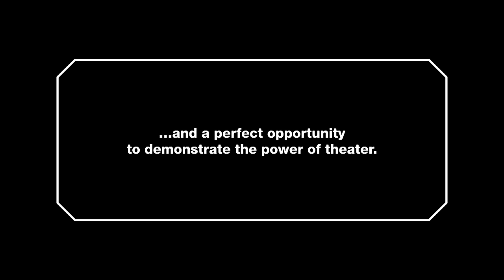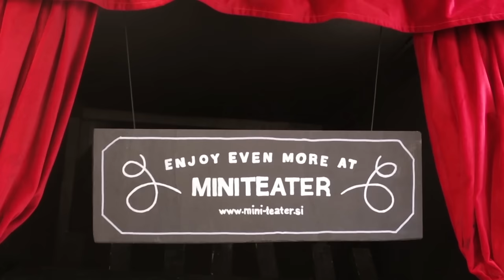The Trunk Theater: Amusing people in traffic jams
The Trunk Theater is an invention of a Slovenian theater called Mini Teater. It demonstrates a true power of theater as it amuses people when being least amused - stuck in traffic jams.

Visit Mini Teater. And get your season ticket for 30€.

Gledališče v prtljažniku je inovacija Mini Teatra. Prikaže nam resnično moč gledališča, saj preseneča in zabava ljudi, medtem ko ti nejevoljno čakajo v kolonah na cesti.

Obiščite Mini Teater. In izberite svoj abonma za 30€.